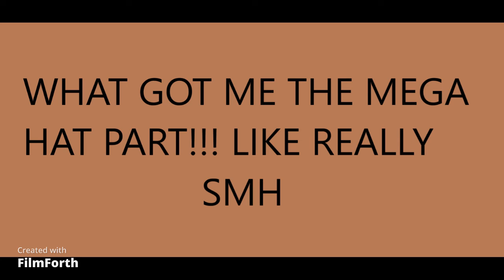JUSSIE SMOLLETT!!!! "" THE VERDICT ""